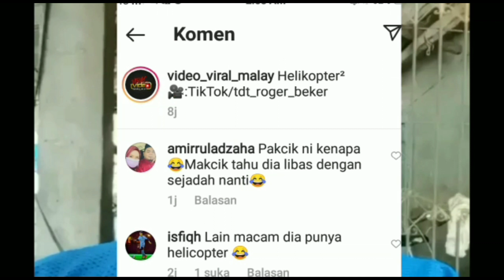Video Viral Helicopter Helicopter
Follow Zi man channel.